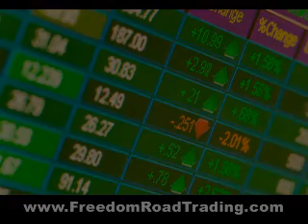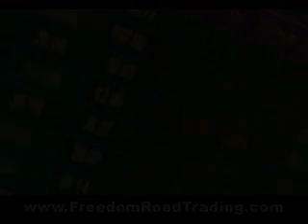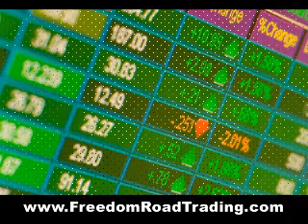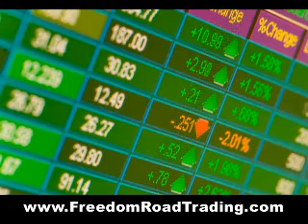Stock Trading TIps - Hot New Information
Here is great online stock trading information and hot markets. This is what you want to listen to before you make your online trade.